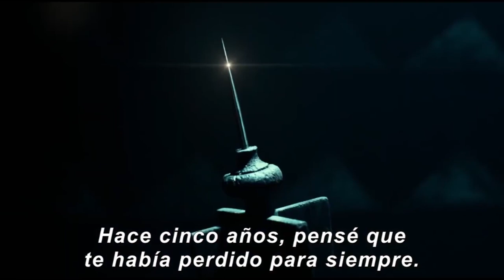MALÉFICA 2: Dueña del Mal | Opinión - Crítica - Reseña - Review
Habia una vez una Malefica que le cortaron sus alitas y .
Bueno mejor vean la reseña👸🧛‍♂️🧚‍♀️

3- Únete al Canal como patrocinador por solo $99 pesos mensuales  (arriba hay un boton azul que dice unirte)

7-No olvides que esto lo hago por que lo disfruto en compañia de mis amigos y mi opinion es sincera  sin afan de venderte nada a pesar de que tengamos patrocinadores , al contrario de eso  el objetivo es  ayudarte a tomar una decisión de manera desenfadada y relajada del mundo del cine y de los videojuegos si es que te late mi manera de comentar.